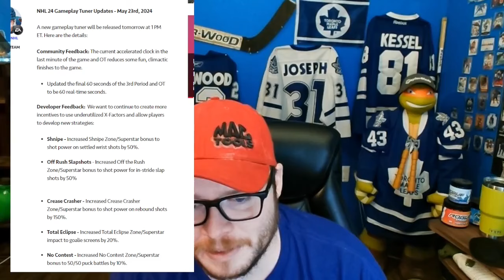NEW TUNER! May 23rd Did it fix anything? NHL 24 Hut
Looking at the new tuner lets see what we got